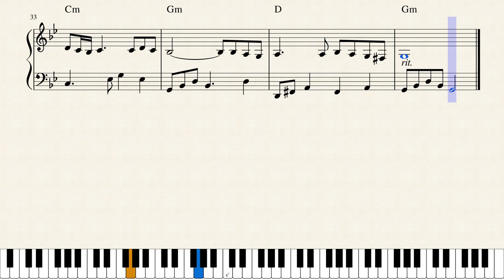Jouni Satopää - French Ballad